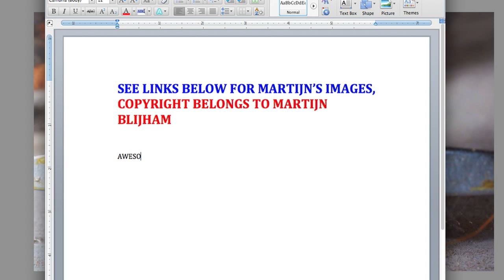Angry Photographer: Nikon D7100 & Nikkor 60mm 2.8 macro SAMPLES from Martijn Blijham